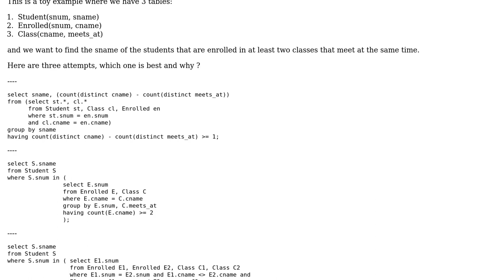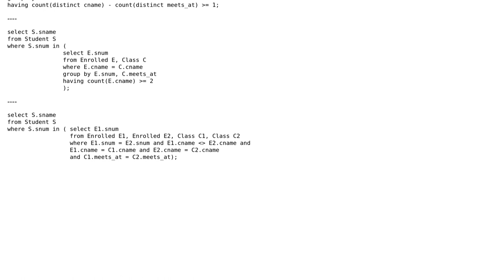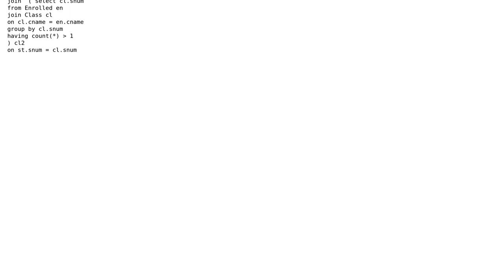3 versions of SQL query to find students with simultaneous classes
3 versions of SQL query to find students with simultaneous classes

With thanks & praise to God, and with thanks to the many people who have made this project possible! | Content (except music & images) licensed under CC BY-SA | Music | Images & others | With thanks to user paparazzo user Julien__ user 200_success and the Stack Exchange Network Trademarks are property of their respective owners. You are responsible for your own actions.